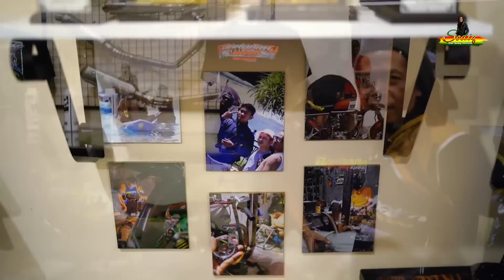CAK SODIQ RAKIT 10 UNIT MOTOR HEREX KE BARBARA SPEED